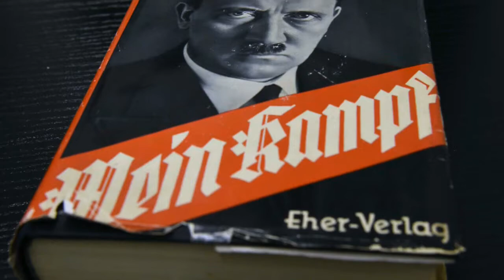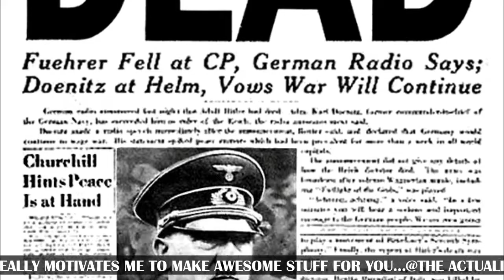Adolf Hitler | How Did He Rise To Power? | Lifestory | The Actuality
Life story of the leader and communist "Adol Hitler", Mein Kampf